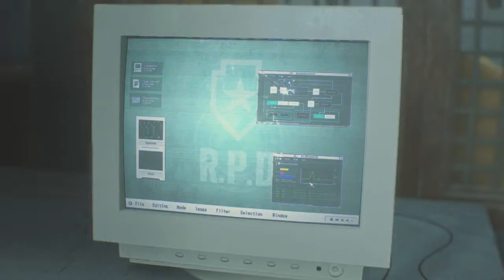Resident Evil 2 Remake Playthrough (Claire 2nd Run - Part 2): Stunning Mr. X & More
Claire discovers that a little girl is in the throws of danger, but so is she. Thankfully Claire has a gun ready to put down anyone including Mr. X.